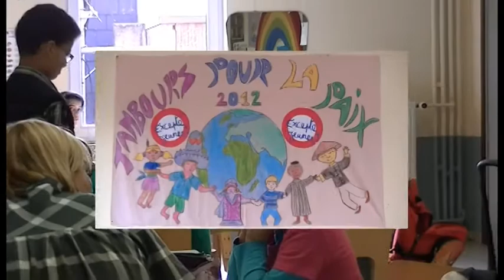Excepté Jeunes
Notre association de jeunesse "Excepté Jeunes" propose des actions de prévention, de solidarité, d'assistance, de sensibilisation, de formation et d'éducation pour un public composé essentiellement de jeunes.

Ces actions se déroulent dans le respect des convictions et des origines sociales et culturelles du jeune.
Elles sont développées POUR et PAR les jeunes essentiellement, mais peuvent également s'ouvrir à d'autres publics : adultes, ou aînés ... issus de tous les milieux, avec une attention particulière aux groupes les moins nantis de notre société (resto du coeur, quartiers fragilisés, zones d'habitat permanent (camping) en région wallonne ...).